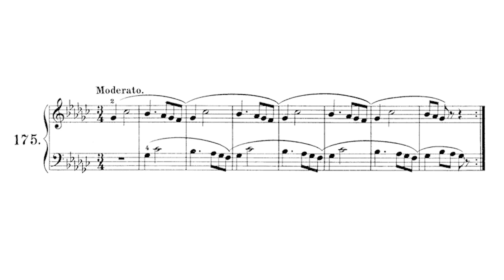🎵 Konrad Kunz - 200 Cánones a 2 Voces Op. 14 - Canon 175